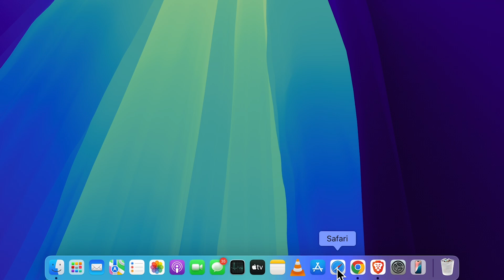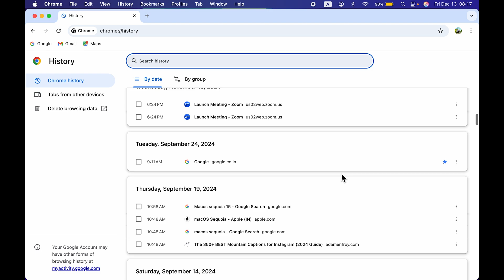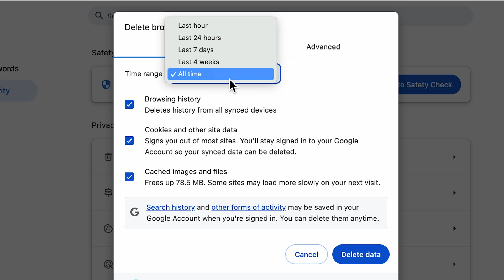How to Delete Browser History on Safari? Clear Browsing History in Macbook Air, Pro, Mini & iMac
How to delete browser history on Macbook? Clearing browser history on the safari browser is very simple. In this video, I have demonstrated two options for clearing your browsing history in MacOS Safari browser along with google chrome. Watch this video and let me know your queries in the comment box.